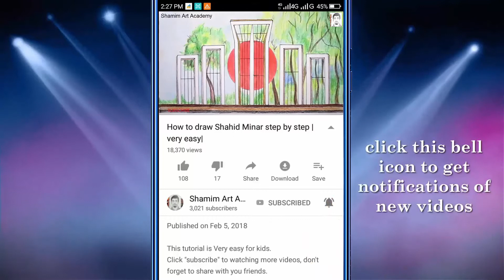How to Draw An ear for beginners Step by step (very easy)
Learn a simple way to draw an ear with only one Pencil.

pencil  name : Artline Pencil.2b,6b,